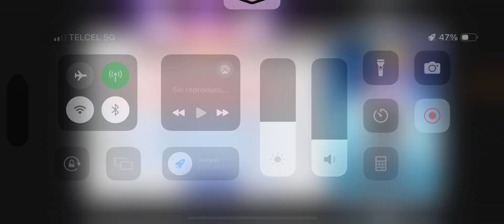Map2 Week3 Ragnarok M: Eternal Love S18 Ellinia Meta